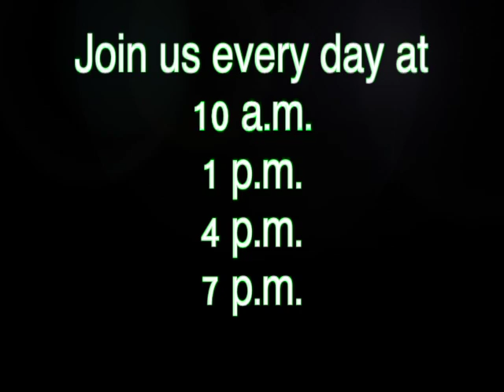OTB commercial 1.mp4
On the Ball commercial Spring 2012